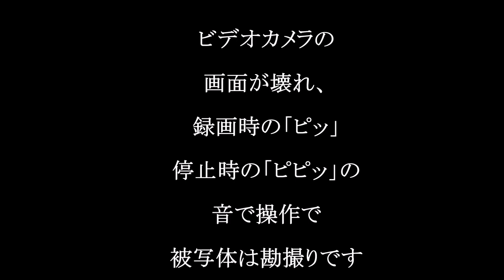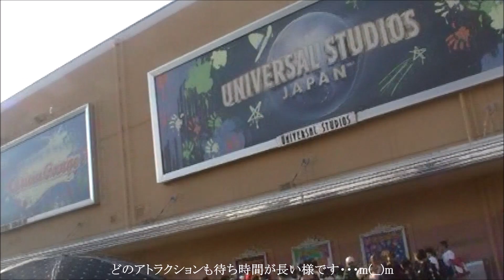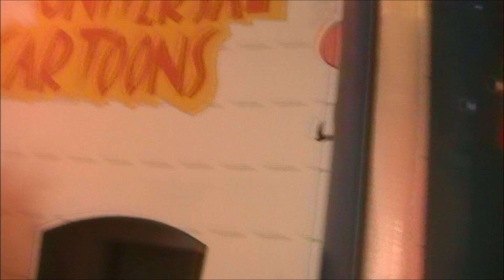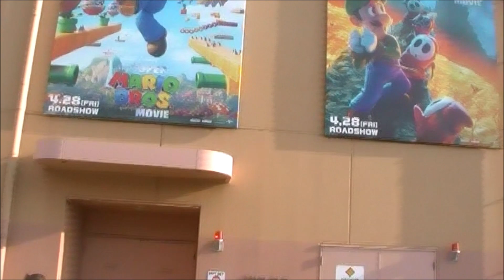娘が居る大阪見物｛ユニバーサルスタジオジャパン｝家族旅行ー３５（津山雄次）230617～19